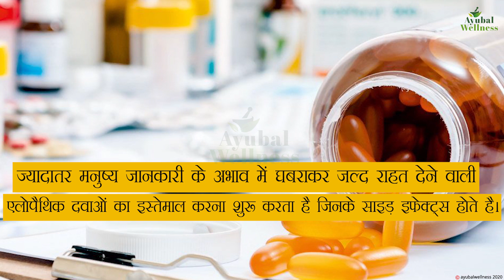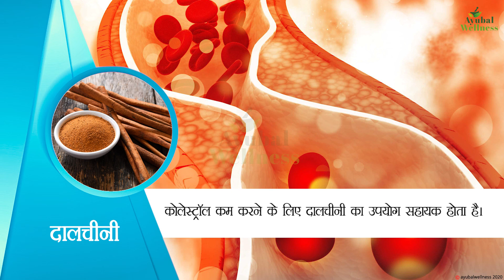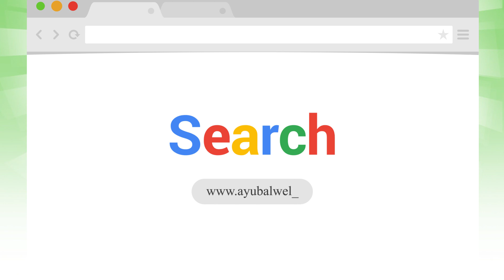Resprocare II Ayubal Wellness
Address: H1-896, Sitapura Industrial Area, Phase 3rd, Jaipur, Rajasthan 302022